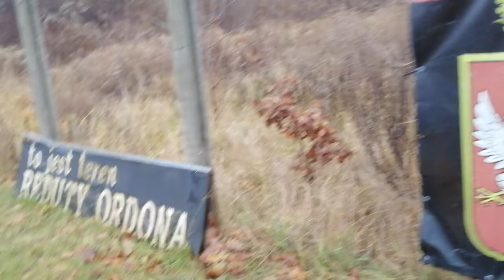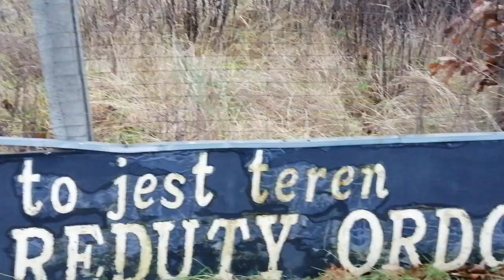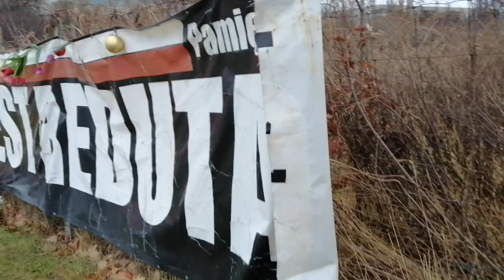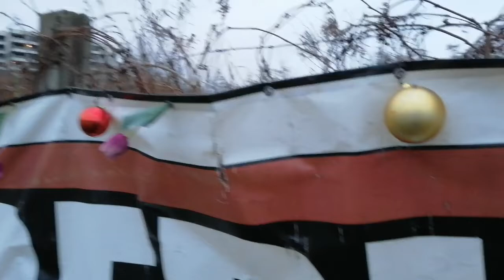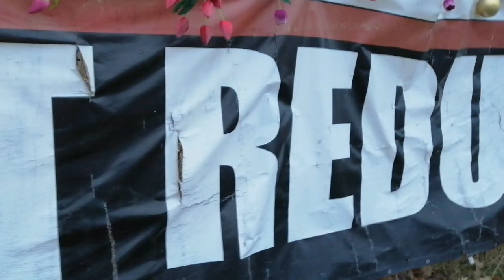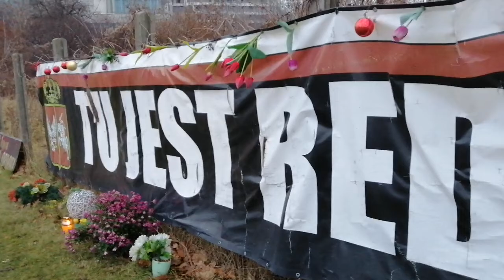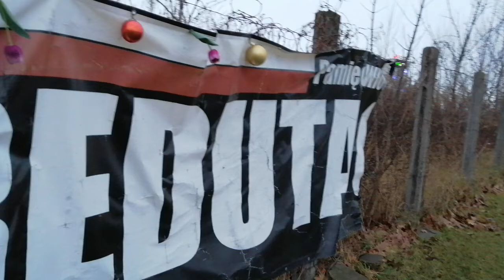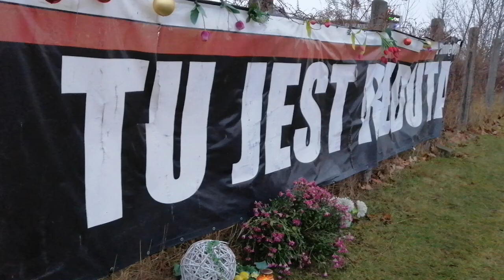20211219 1524 Życzenia Świąteczne a Reduta Ordona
Jeżeli uważacie Państwo, że są to sprawy ważne to proszę o łapkę w górę, subskrypcje i przekazanie innym.
Jeżeli Państwu film się nie podoba to proszę o łapkę w dół,  subskrypcję i napisanie dlaczego.
Jest to nowy kanał w miejsce zamkniętego "tvWarszawaPLL" z powodu .
Kowalski Artur (Arturx)